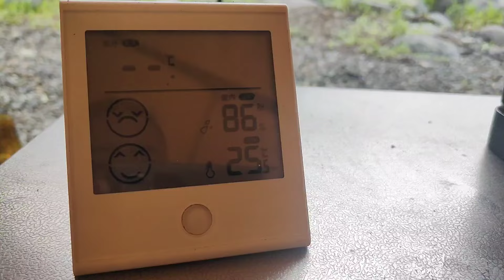夏本番！夏キャンプで害虫駆除を怠るとこうなる！全身50カ所以上を蚊に刺されまくった男の末路。ところで私の田舎では「蚊に刺される」ではなく「蚊に食われる」と言っていました。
失敗続きの前半・・・後半こそは！と行きたい所ですが
この日、眠りにつくまで蚊の気配がまったくなく
インナーを使うことなく過ごしていると
全身50カ所以上を蚊に刺され・・・

【使用ギア】
テント
テンマクデザイン サーカス TC DX

BUNDOK(バンドック) ソロティピー　1TC

コールマン(Coleman) テント ツーリングドーム ST(1~2人用)/LX(2~3人用)

ランタン
DIETZ デイツ ハリケーンランタン D78ブラス

タープ
Soomloomヘキサタープ4.2ｍｘ4.1ｍ

防災士監修【61200mAh大容量& 手回し充電】 モバイルバッテリ

【20000mAh大容量 & 最大75時間連続使用】2023年新型 キャンプ 扇風機

ペグ＆ハンマー
HUNDRUP【強化版】 (ペグハンマー/30cmペグ 8本+ハンマーセット)

アルミ鍛造ペグ

椅子
8tail ナイスナ椅子 背もたれロングタイプ

テーブル
ロゴス(LOGOS) スタックカラータフテーブル

キャプテンスタッグ(CAPTAIN STAG) アウトドアテーブル

ナンガ(NANGA) ×3ten 別注

コット
VENTLAX 2WAY アジャスタブル コット

焚き火台
Tokyo Camp 焚き火台

薪割り用クサビ
Tokyo Camp クサビタワー

ナイフ
モーラナイフ コンパニオン ヘビーデューティー ステンレス Morakniv

ウインドスクリーン
ウインドスクリーン 大型 亜鉛メッキ鋼板 リフレクター

BUNDOK(バンドック) 2合 飯盒 BD-922BK ブラック

Iwatani イワタニ カセットコンロ ガス タフまるJr.

キャプテンスタッグ(CAPTAIN STAG) キャンプ 登山用 バーナー オーリック

フライパン
キャプテンスタッグ(CAPTAIN STAG) 鉄製 スキレット フライパン 22cm

LOGOSセット
LOGOS 「和」シリーズセット [ひとり羽釜土鍋 + 携帯・アウトドア熱燗セット + カマドCHA!]

ソロ用キャンプグリル
ロゴス(LOGOS) グリルアタッシュ

中華鍋
PEAKS&TREES IH対応 中華鍋

箸
UJack(ユージャック) 仕込み箸

ウォータジャグ
DOD(ディーオーディー) ジミニータンク

AO Coolers(エーオークーラーズ) 12パック

保冷剤
アイスパワー(ICEPOWER) 保冷剤 Mサイズ

氷持ち運び用
[スタンレー]STANLEY クラシック 真空グロウラー 1.9L

ZEN Camps キャンプ 収納ボックス ソフトコンテナ

照明
コールマン(Coleman) ランタン ハンギングEライト LED

ゴールゼロ　ライトハウス　マイクロフラッシュ

LUMENA2 × PEAKS&TREES